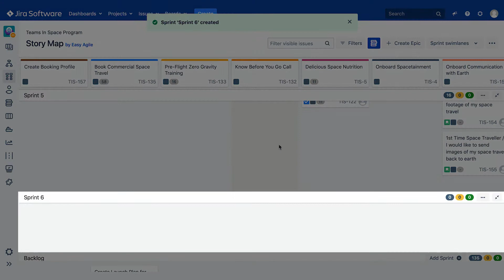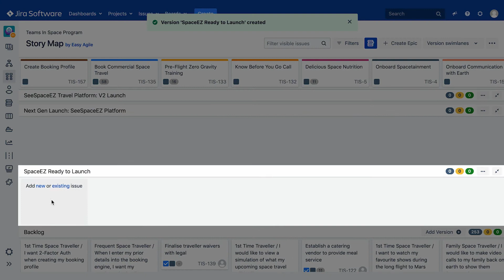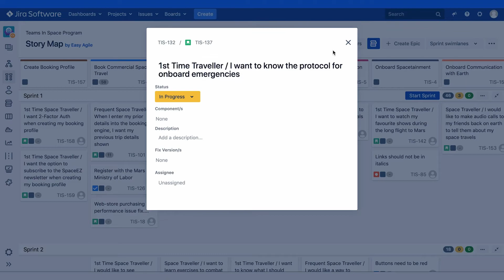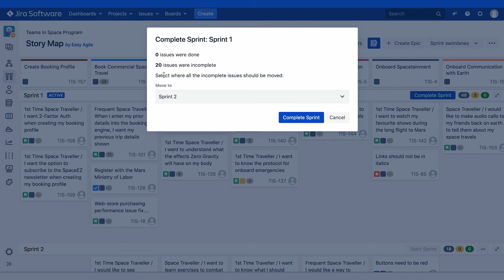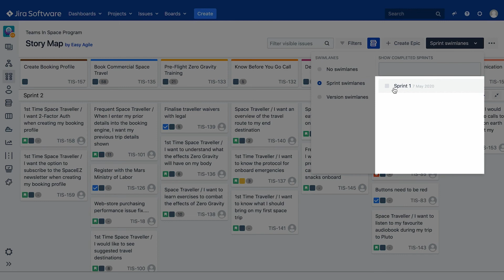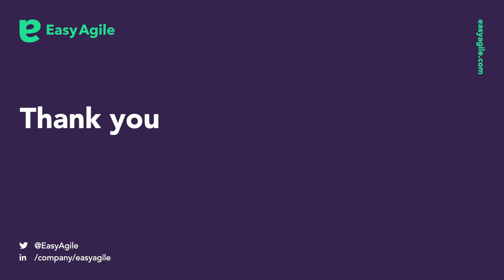How to use your User Story Map for sprint planning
You have set up your user story map and it's now time to fill the gaps.

In this video we will look at how you can use Easy Agile User Story Maps to create sprints, manage your teams released and hold retrospectives

00:00 Introduction
00:13 Drag-and-drop to rearrange stories
00:34 Change swimlane type
01:23 Create a new sprint on the story map
01:51 Create a new version on the story map
02:37 Capacity vs commitments when planning sprints
02:52 Estimation lozenges
03:16 Directly updating estimates on the story map
03:41 Start a sprint
04:02 Complete a sprint
04:37 Retrospectives

Discover how to switch modes (no swimlanes, sprints, versions), estimate, sequence work and use filters.

🚨 Easy Agile User Story Maps is now Easy Agile TeamRhythm!
Building on the features that support sprint and version planning, backlog refinement, and user story mapping, we’ve added retrospective boards for scrum and kanban teams.